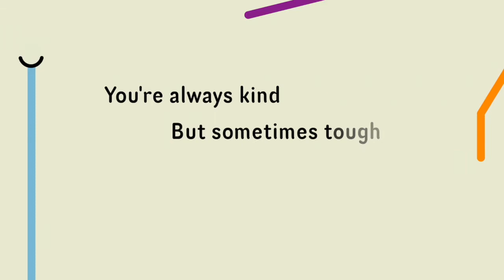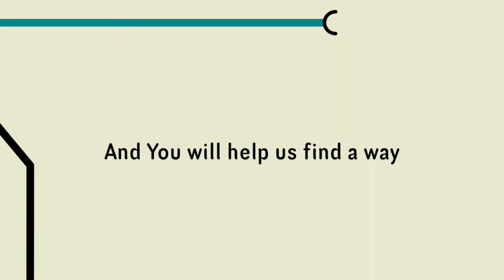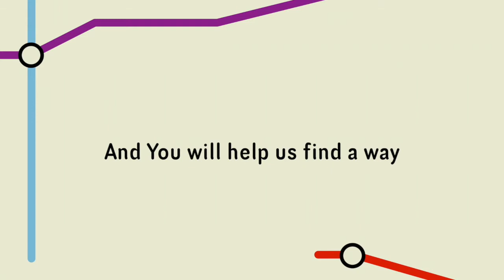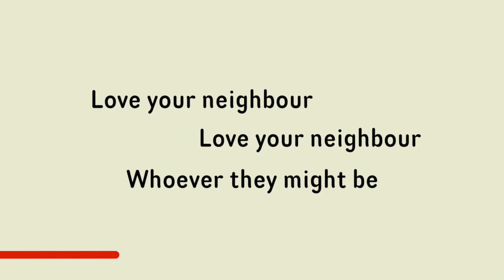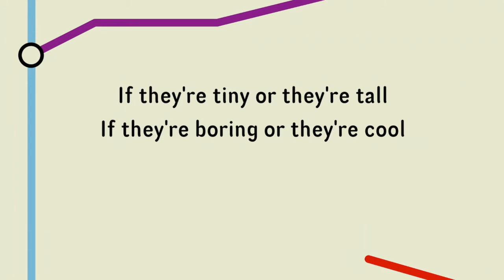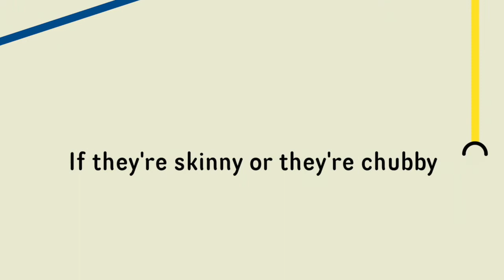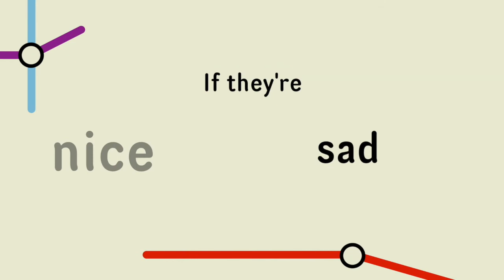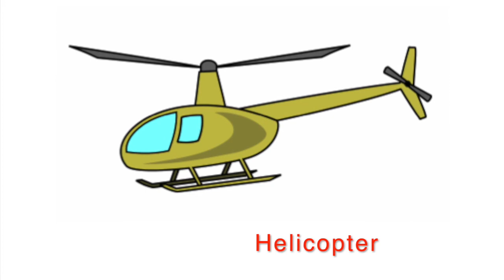Ignite Online Sunday 13th September